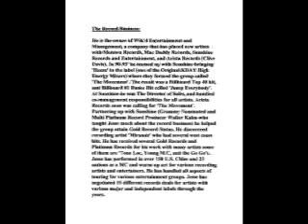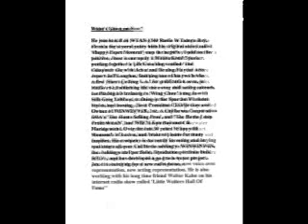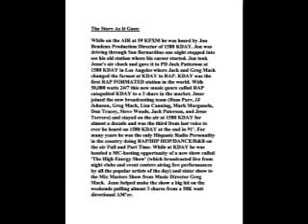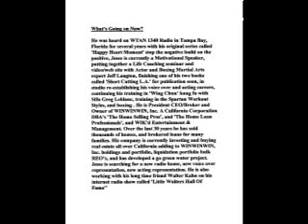Jesse Torrero 'The Brown Beauty on Duty' Q105 The Hot Mix Show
Here Jesse worked at Q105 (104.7 FM) in Ventura-Oxnard. On and off in the Ventura radio market over the years Jesse worked at many of the best stations in that market place including the legendary KACY. He was the last English voice heard on the legendary AM'er where Bob Eubanks and Casey Kasim worked before it went Spanish, yes broadcasting in the glistening light of the strawberry fields of Oxnard-Ventura.